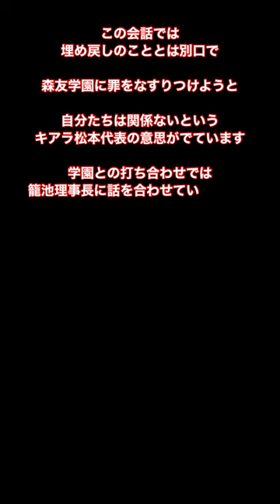口裏合わせキアラ建築研究機関松本正氏 埋め戻しのことを同時に並行でやっていた。森友学園には内緒にしていたキアラ建築研究機関松本正氏，杉本氏，八木氏。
この会話は、森友学園小学校の設計事務所であるキアラ建築研究機関代表の松本正氏と部下の八木氏が森友学園にて籠池理事長と打ち合わせを済ませた後に学園建物を出てからの会話です。
 この会話と同時期には、並行して国土交通省と財務省・中道組・キアラ建築研究機関の4者が森友学園には内緒に4者会談を重ねていました。その結果、森友学園を抜きした状態で平成27年9月4日に埋め戻しの決定をしています。
この会話の日にも、キアラ研究建築機関の松本正氏・八木氏は、籠池理事長には4者会談の内容のみならず、4者会談すら伝えずに打ち合わせをすすめていました。

この会話では、埋め戻しのこととは別口で森友学園に罪をなすりつけようと、自分たちは関係ないというキアラ松本代表の意思がでています。学園との打ち合わせでは籠池理事長に話を合わせているけれど、実際は違うのです。自分たちの利益になるように進めて自分たちは捕まらないようにすべて森友学園及び籠池氏になすりつけの段取りをとっていたことが結果としてわかります。
その当時の時系列やこれら4者を含めた役所との打ち合わせの内容をみても計画的で悪意があることがみてとれます。（ぜひ近畿財務局の交渉記録やこのあたりの書類も見合わせてください）
 キアラ松本氏たちのスタンスとして、自分たちは手続きを進めるけれど、お金は学園の口座に入るので自分たちは保身できるとの企みがありました。

これから私たちは刑事施設へ入ります。言論の自由も生活の自由もなくなります。
私たちは補助金不正自給をしていません。
キアラ建築研究機関松本正氏と杉本氏・藤原工業藤原浩一氏が企んで籠池を罠に嵌めました。国有地8億円値引きは国土交通省(公明党)が隠しています。もう一度言います。
籠池は関与していません。どうか支援をお願いします。
【口座番号】
●銀行名　三井住友銀行
１５４番店豊中支店
普通６８９５３７８
名義カゴイケマユミ

●サブチャンネル《柴犬夫婦北斎♂茶子姫》始めました☺